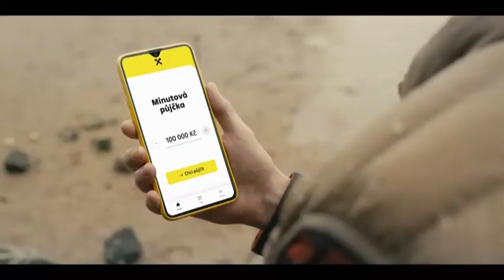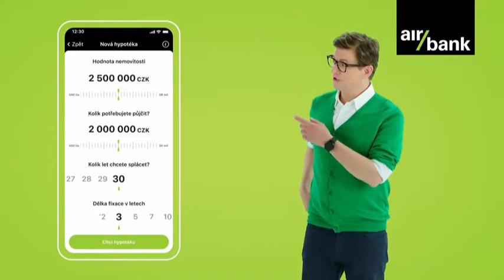Nova Fun (Czechia) - Continuity - (2024.05.11)